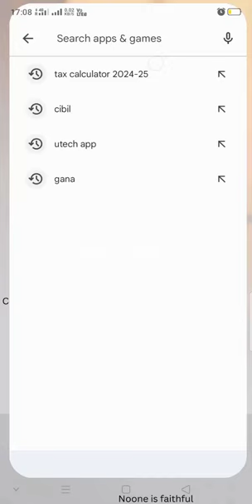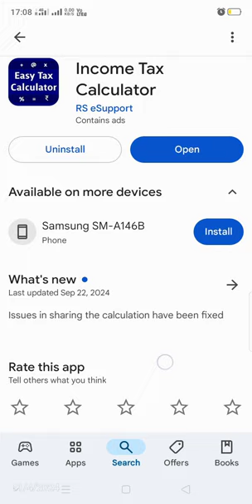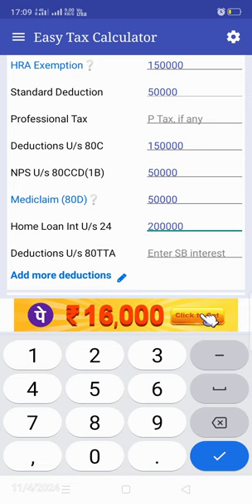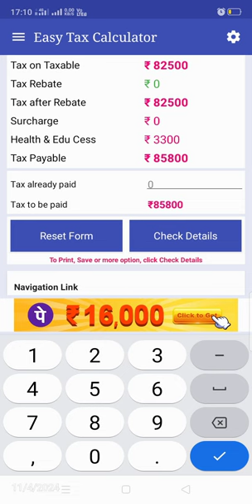Free Income tax calculator निःशुल्क आयकर कैलकुलेटर